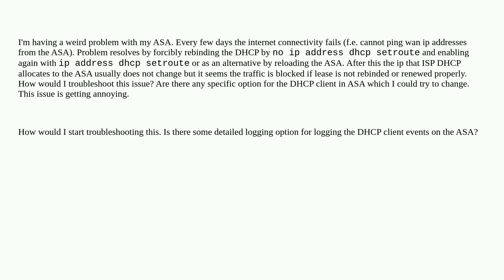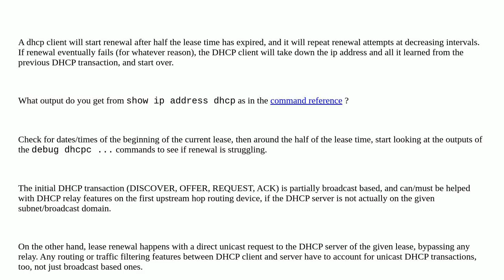Networkengineering: ASA 5555 loses internet connectivity every few days, problem resolves by re-e...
ASA 5555 loses internet connectivity every few days, problem resolves by re-enabling DHCP on wan interface

A special thanks goes out to the community

  wan cisco-asa dhcp